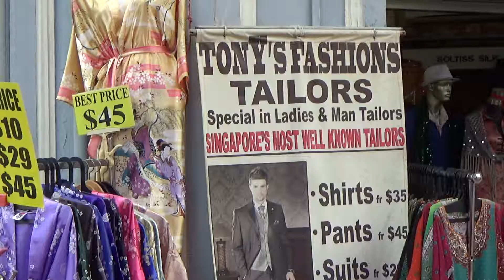Singapore Chinatown 6